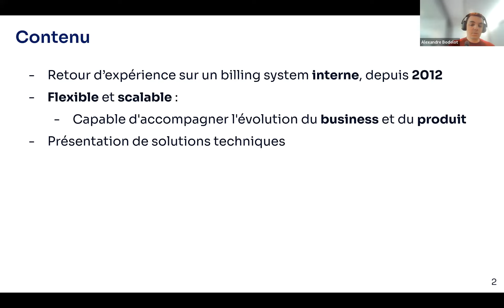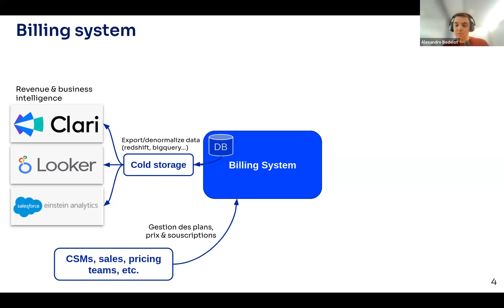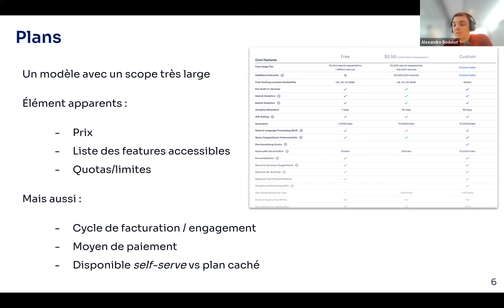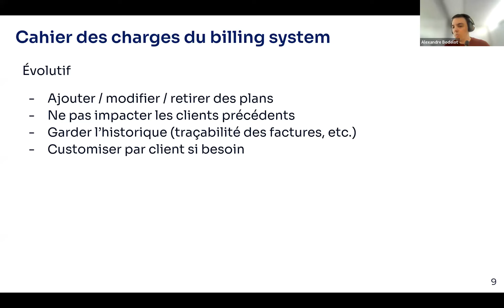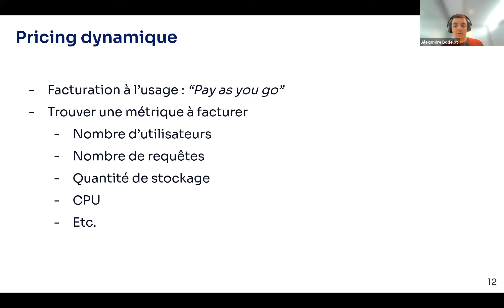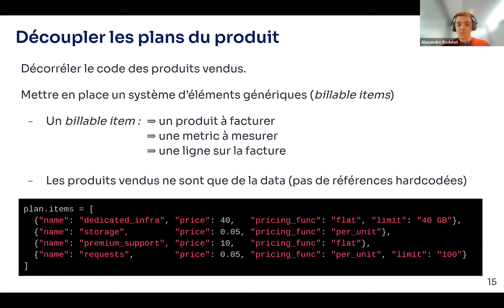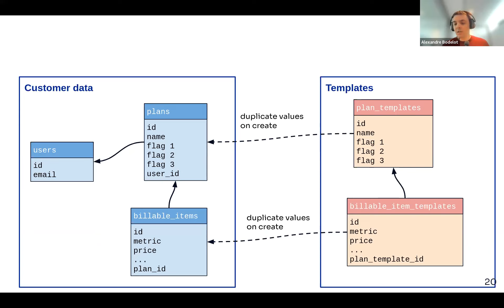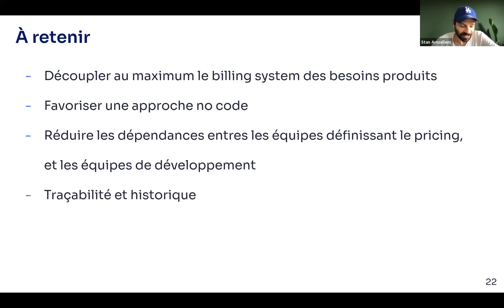Tech @Algolia : Créer un billing system scalable et flexible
En 10 ans Algolia c’est environ 50 plans distincts sur 9 itérations du pricing avec près de 650k active users, et c’est phénoménal !

Leur force 🫵 La création d’un billing system home made from scratch, pour scaler et être flexible
Leur spécificité : créer un bon cahier des charges pour un bon billing system

Alexandre, Senior Software Engineer chez Algolia viendra te partager leur expérience avec un système homemade, en mettant en avant les point clés rencontrés, tout en expliquant comment scaler un billing system 💣

Tu y découvriras comment bâtir un billing system homemade from scratch, l'implémentation et solution techniques, découpler le billing system du produit, la méthode de pricing dynamique

Un grand merci à Alexandre !